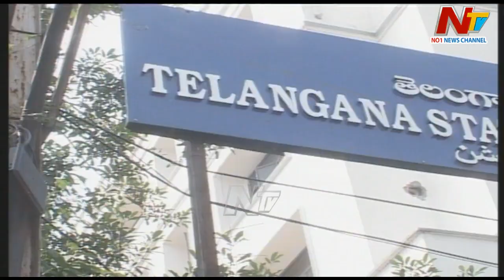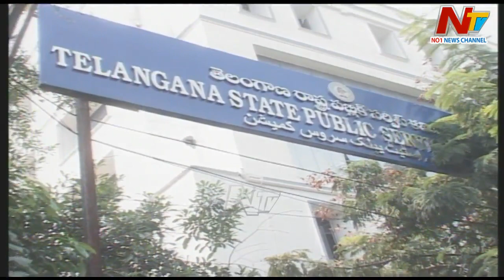TSPSC Group 4 Notification Released | Ntv